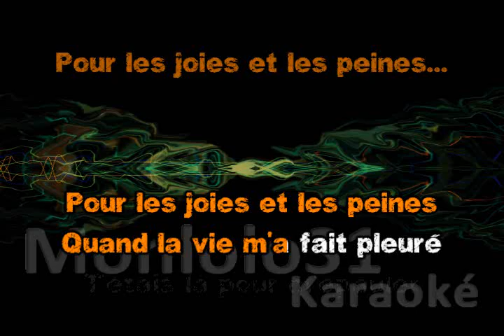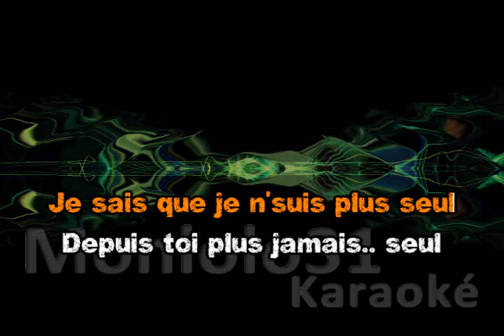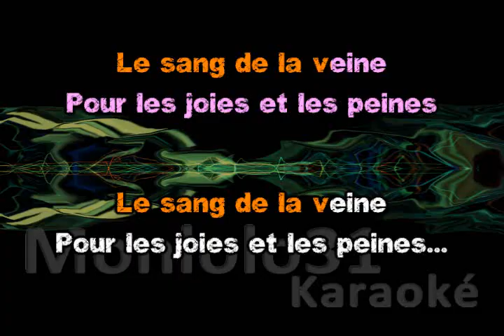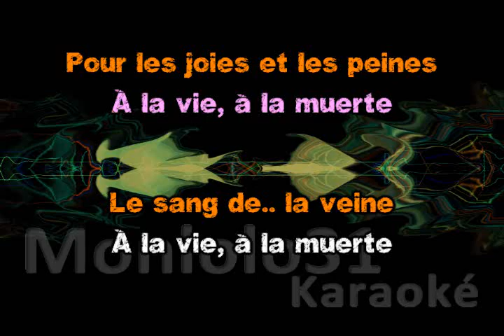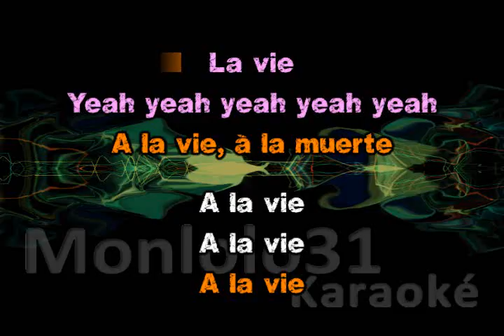Vitaa & Slimane & Amel Bent - a la vie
Vitaa & Slimane & Amel Bent - a la vie - karaoké